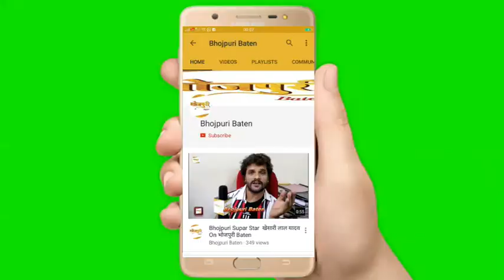ज़ोया खान ने क्यों की दिनेश लाल यादव की बेपनाह तारीफ़ | Jaan Lebu Ka On Location Shoot